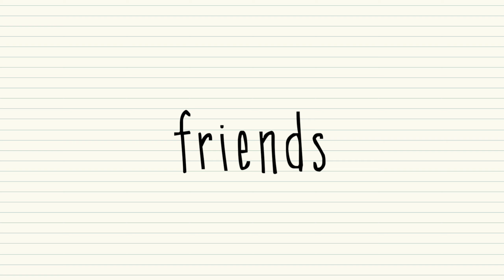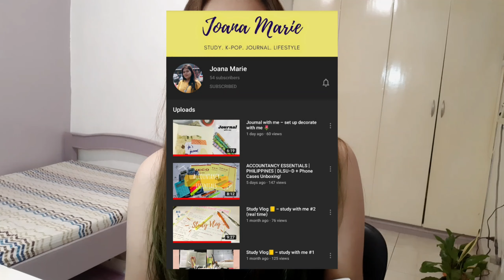10 tips for incoming accountancy freshmen (from bsa students)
timestamps:
tip 1: 0:50
tip 2: 1:16
tip 3: 2:55
tip 4: 3:45
tip 5: 4:38
tip 6: 5:37
tip 7: 5:44
tip 8: 6:36
tip 9: 7:24
tip 10: 8:29

At 6:33, the volume dropped lower and the picture of Yumilka kinda overlapped with the text. I checked my editing app and saw that it's correct. It might be because of the processing of the video. :(